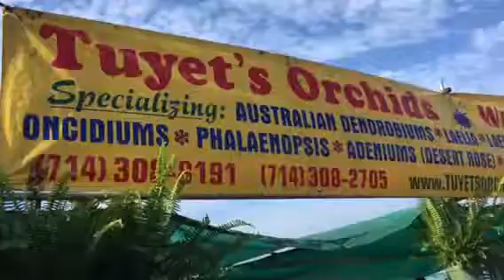Hoa Lan Cali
Lan